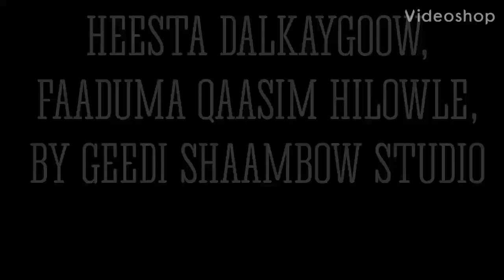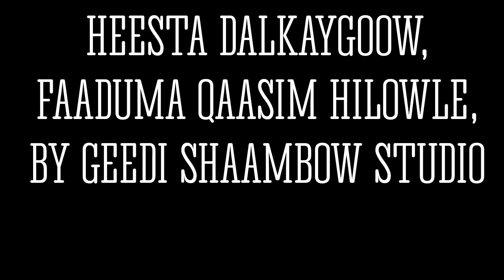HEESTA DALKAYGOOW MAAMA FAADUMA QAASIM HILOWLE AUN